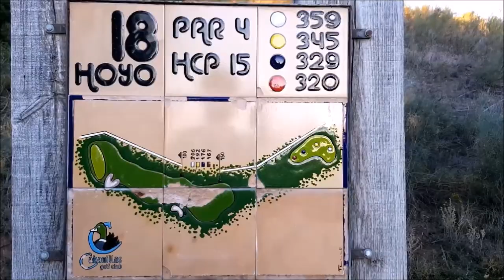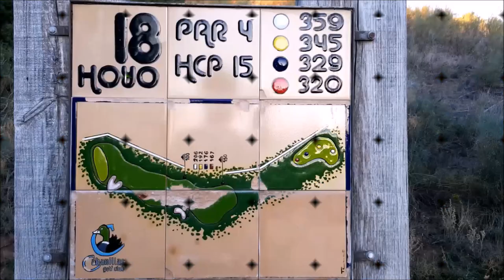SPORTS & GOLF 88 Yago Carrascal, Octavio Rodriguez,Chicho Morales y Mariano Puerta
Programa SPORTS & GOLF 88 Octavio Rodriguez, Maestro de Golf, Yago Carrascal, Periodista Golf,  Chicho Morales fundador de PAR4 junto a Mariano Puerta Director de COaching Golf Radio y TV . Un programa de  @CoachPuerta